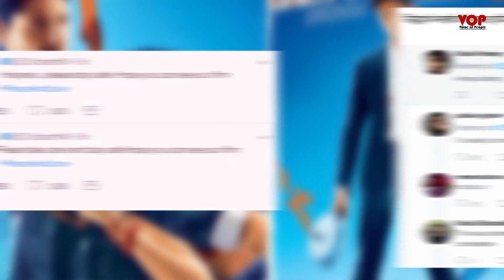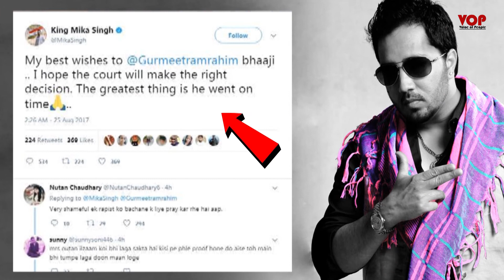''GURMEET RAM RAHIM SINGH'' supported by famous bollywood ''STARS''